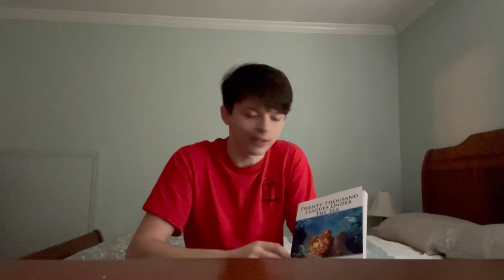20,000 Leagues Under The Sea - Book Talk - Book Review